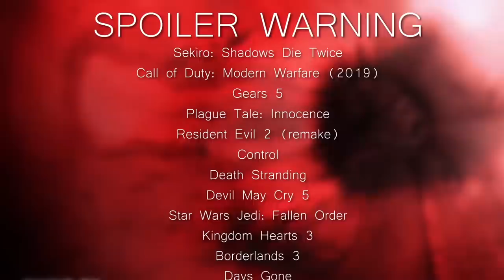10 HOLY SH*T In-game Moments In Recent Video Games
The best video games are often filled with surprise moments and 2019 was no slouch in that department. Here are some game moments that shocked us.